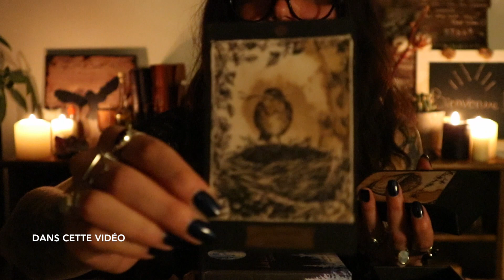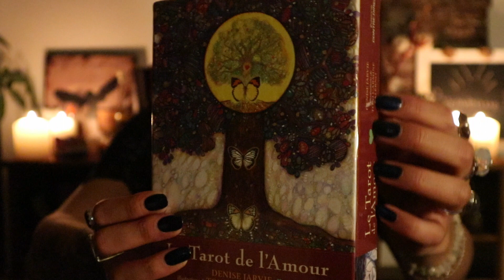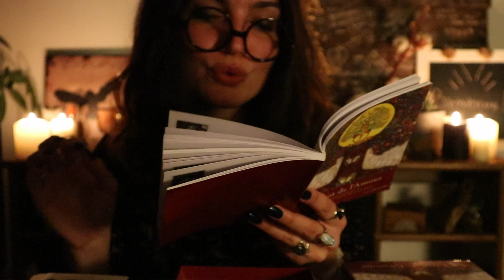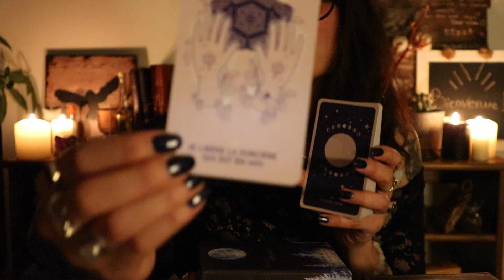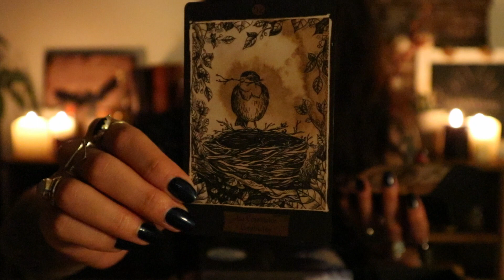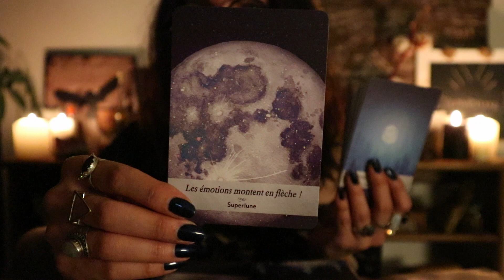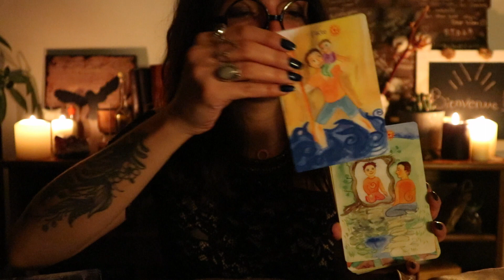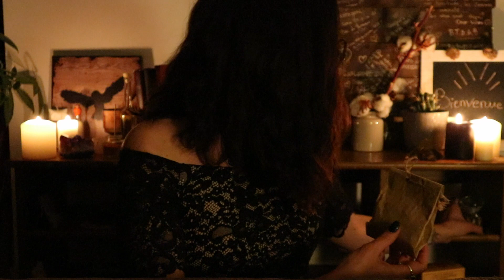ROLEPLAY ASMR ✨ Ta sorcière Enchantée t'accueille dans sa boutique ★ Multi-déclencheurs ★ Episode 2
Bonsoir, j'espère que tu vas bien ! Voici un nouveau roleplay sorcière ★
Cette fois-ci, je t'accueille dans ma boutique 😊

J'ai mis une petite musique d'ambiance afin de camoufler un peu les sons extérieurs (notamment une forte ventilation juste à côté de ma fenêtre). Je ne pense pas que ça fonctionne mais je me suis dit qu'en étant dans une boutique de sorcière, ça rendait quand même sympa.
Je parle un peu plus rapidement parce que, clairement, j'étais assez concentrée sur tous les bruits dehors... Mais j'espère sincèrement que ce nouvel épisode te plaira 😊 J'y ai mis beaucoup d'amour quand même hein 😊❤️

Et je sais que ma tête est parfois coupée, mais ce plan est volontaire. C'est la seule façon pour moi qu'on puisse voir ma tête, le décor, et mes mains sur la table, même si on ne voit pas la table. Avec un plan plus large, le rendu est moins intimiste. 😊 Je précise parce que j'ai souvent des retours sur les cadrages, mais sachez que tout est calculé ahahah ❤️

Sandra

Contenu exclusif " Vagues de Vie " sur le développement personnel (10 vidéos + 8 enregistrements audio + groupe privé Facebook) :

Venez rejoindre la famille des surfeurs(es) de la Vie !

Les cartes dans la vidéo :
Tarot de Marseille
Le Tarot de l'Amour de Denise Jarvie
L'Oracle de Krystal de Corine Madelain
L'Orale des Reflets de Célia Melesville
L'Oracle du Féminin Sacré de Womoon
La Lunologie de Yasmin Boland
Le petit oracle de la Forêt de Jessica Le
L'Oracle de l'Enfant intérieur de Marie-France et Emmanuel Ballet de Coquereaumont

MERCI du fond du cœur pour votre présence, depuis toutes ces années ❤️

🌸 Si vous voulez soutenir ma chaine gratuitement, voici mon lien UTIP 🌸

Il suffit de regarder quelques pubs et la plateforme me reverse quelques centimes !
C'est gratuit et pas besoin de s'inscrire !

❤️ Merci infiniment de m'accorder quelques secondes de votre temps ❤️

 ▶︎ Pour me soutenir et participer au développement de ma chaîne :
Si vous aimez mes vidéos et que vous souhaitez me soutenir (achat de nouveau matériel, livres motivants, objets déclencheurs, etc) vous pouvez me faire un don sur le lien ci-dessous. Ceci n'est pas obligatoire. Je vous remercie du fond du coeur !

Je suis également sur l'application Tingles (j'y mets les vidéos en avant première à chaque fois, la veille ou l'avant veille  ❤️ ) :

Slow Cosmétique : pour des cosmétiques naturels, respectueux du corps et de l'environnement.
J'ai un lien de parrainage qui vous offre 5 euros de réduction après avoir créé votre compte:

Sandra